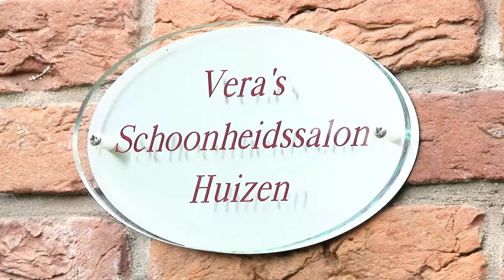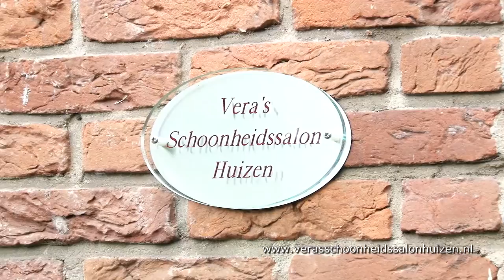Vera's Schoonheidssalon Huizen - 't Gooi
Welkom bij Vera's Schoonheidssalon Huizen.

Heerlijk ontspannen. Ontstressen en onthaasten. Even helemaal niets. Geniet van deskundige huidverzorging en bewonder het resultaat. Stralend en mooi. Van buiten, maar ook van binnen.

De gezicht- en lichaamsbehandelingen van Vera’s Schoonheidssalon Huizen werken huidverjongend en probleem oplossend, en worden op uw eigen huidtype afgestemd.

Vera’s Schoonheidssalon Huizen volgt de nieuwste ontwikkelingen en werkt met producten met intens werkende bestanddelen. Vakkundig huidverzorgingadvies en perfectie maken het verschil.